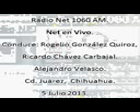11 Net en Vivo; Radio Net 1060am, 5 de Julio de 2013